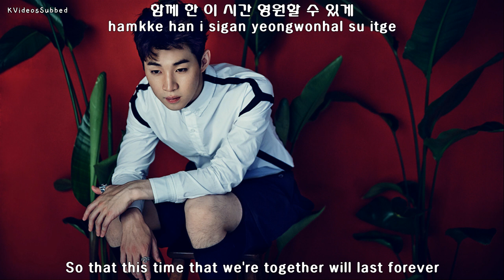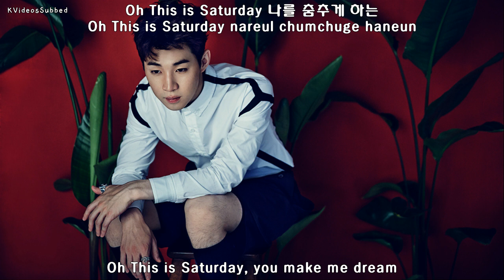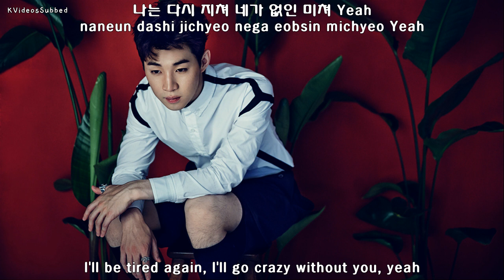Henry (헨리) - Saturday [Eng Sub + Han + Rom]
Song: Saturday
Artist: 헨리 (Henry)
Album: Fantastic - 2nd Mini Album

I subbed "Saturday" of Henry from his second mini album "Fantastic".

Credits:
Pop!Gasa
Daum
Hanyang Fonts
Ddeokbokey
SwatGeneration.com (Image used)

Romanized lyrics by me
Subbing by me